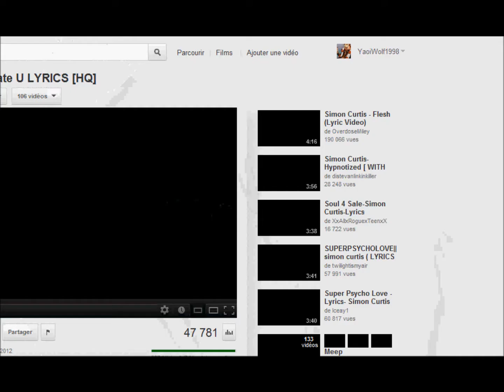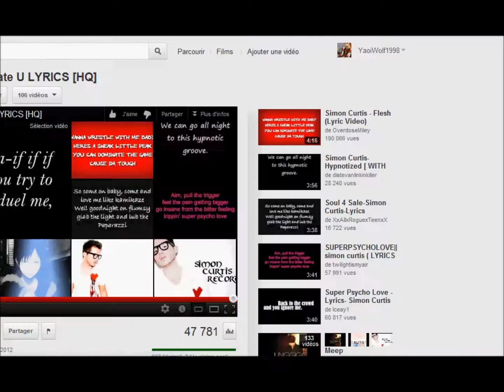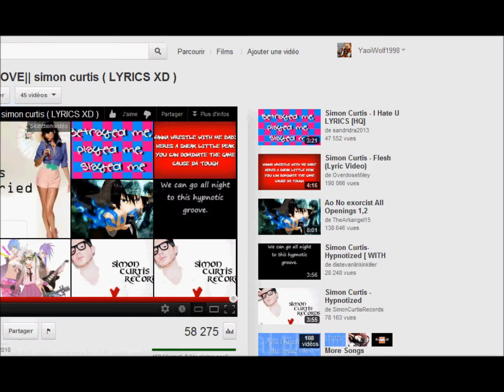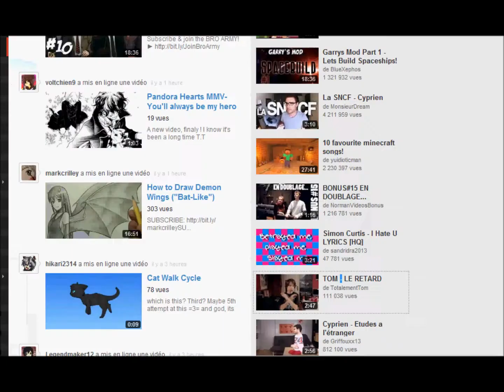☠I Hate U!☠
PLEASE READ THE END OF THE DESCRIPTION BEFORE ASKING ANY QUESTIONS!

Hey there!
I'm still alive~
Sooo, today it's a speedpaint, yeah =3
I really like this song xDD
And it's inspired me a bit~
Huh ... I don't know what I can say about it ... xD

OMFG! Duan Sexeh mode actived!! :'DD

.:.:CREDITS:.:.

Song
⇨ I hate U // Simon Curtis

Time taken
⇨ 4h

Caracter & Artwork
⇨ Belong to YaoiWolf1998 (me!)

Like my speedpaint or my MikuMikuDance videos?
Wanna see moar?